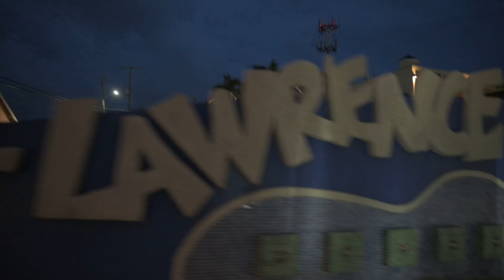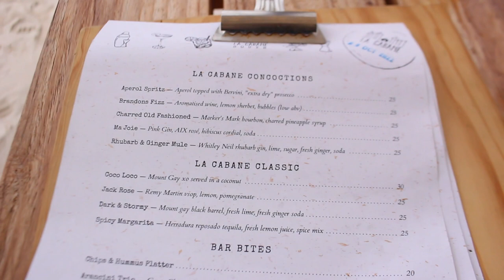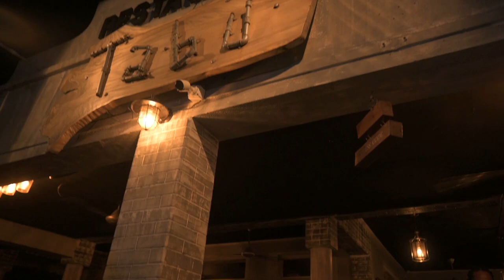Sunday Night Out in Barbados, Where to eat